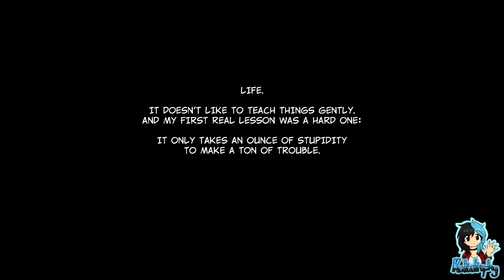Totally Toxic Reviews ¦ Liquid Sunshine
~PLEASE¤READ¤THE¤DESCRIPTION~

Guide a monkey, horse and a rhino through challenging puzzles, and discover the roots of their relationship through a full-blown comic book backstory.

Totally Toxic Reviews, otherwise known as TTR, occur on Days whenever my own reviews are not scheduled, and my commentating partner Toxic is available to record with me. Each video contains his honest and genuine reviews for games he has never come across before. Any critiques he may have, and whether or not he feels you should consider the game for yourself!

Players:

Katastrophy
Toxic2513

Game: Bok-Bok - Liquid Sunshine by God As A Cucumber